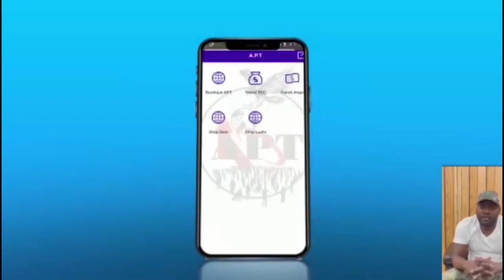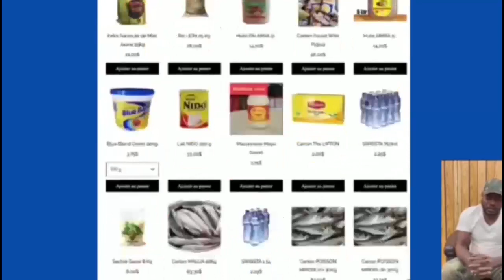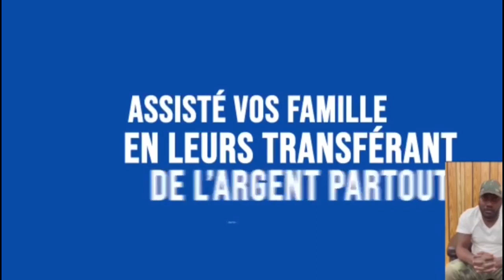URGENT : EYINDELI REBO TCHULO, BO YOKA CONCURRENTE NA YE MAKAMBU A BIMISI NA TÉLÉVISION, BA VÉRITÉS